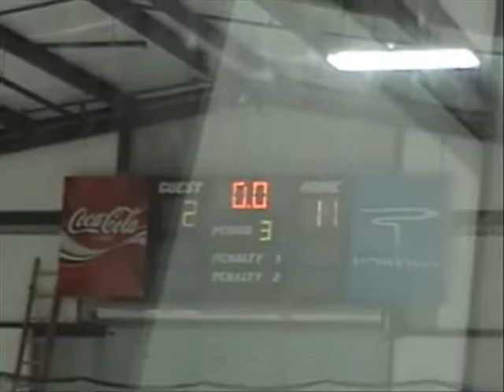Dukes of Hazzard VS The Eh! Team Game 1 Feb 09 Highlights